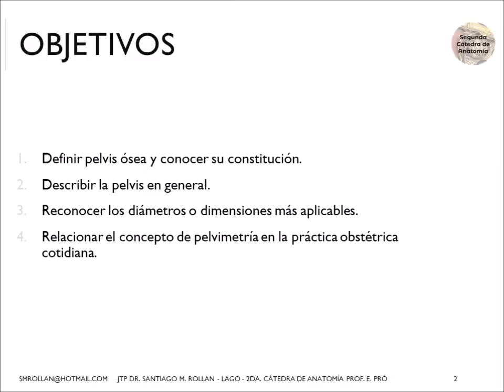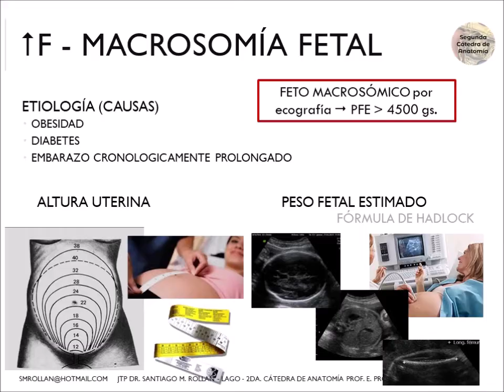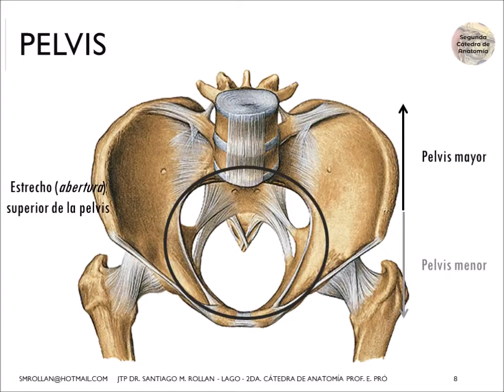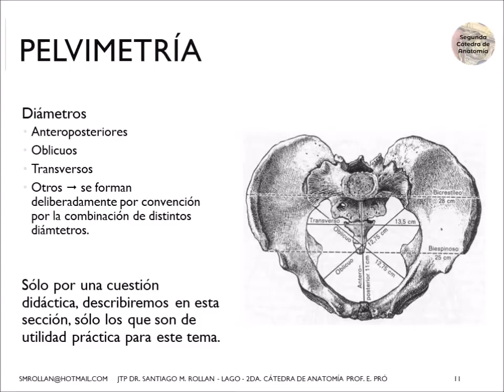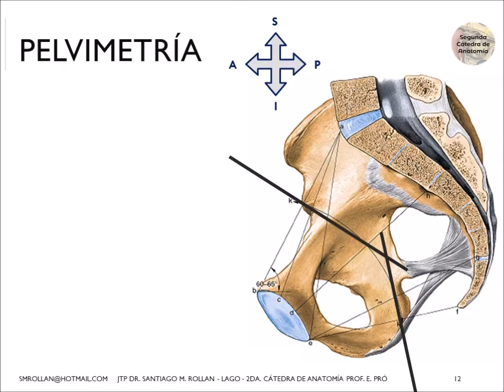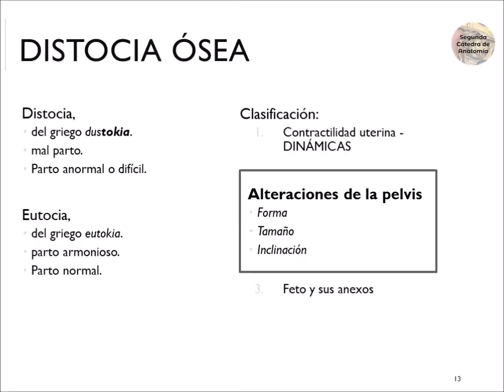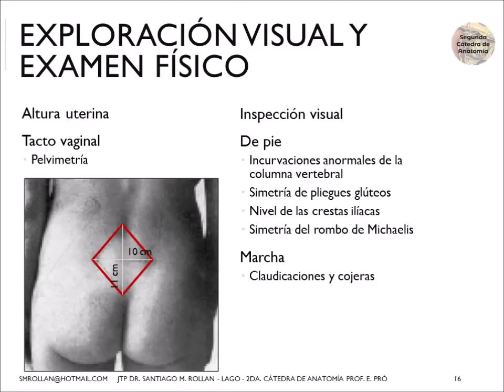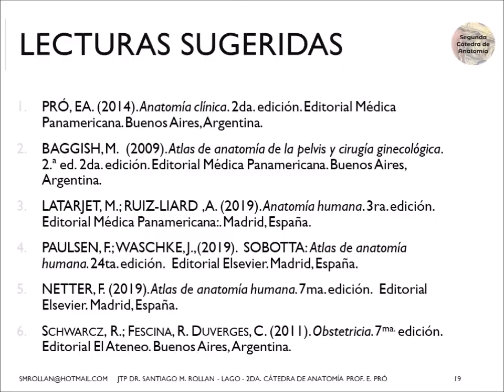L3.2 | Pelvis y pelvimetría | Anatomía 2 | FMed UBA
Clase teórica: Pelvis y pelvimetría
Disertante: Dr. Santiago Rollan
Segunda Cátedra de Anatomía - Facultad de Medicina - Universidad de Buenos Aires.
Mayo 2020